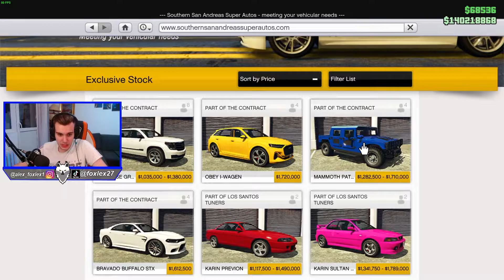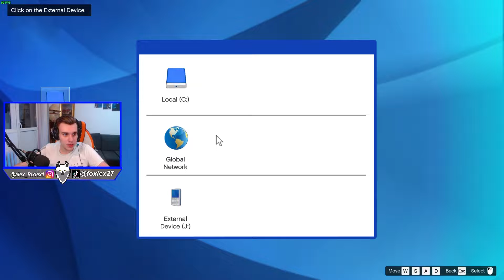GTA 5 ONLINE ROMANIA | Mai prind multe semafoare pe rosu !!!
Mai mult content:
💼Colaboratori:
LeviaThanog
IP: play.leviathanog.ro

ACL.LALEAGANE.RO
CS IP: acl.laleagane.ro
💰Hellcase:
🔋Componentele PC-ului actual sunt :
🔋SSD Kingston NV1 500GB PCI Express 3.0 x4 M.2 2280
🔋GEAR:
🔋Web Logitech C920
🔋Casti HyperX Cloud Stinger
🔋Microfon Media-Tech MT396
★Despre mine:
★19 ani, Bucuresti